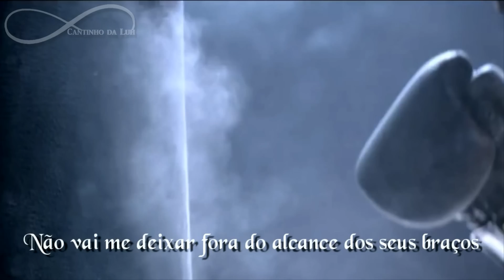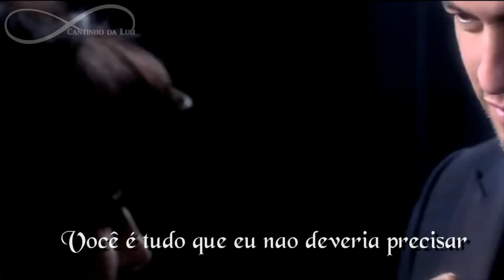Kathryn Dean Be My Sin (Tradução) Trilha Sonora A Regra do Jogo Tema de Juliano e Belisa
Trilha Sonora A Regra do Jogo Kathryn Dean Be My Sin Tradução  Tema de  Juliano e Belisa
Tema de Luana e Cesário Powerful Major Lazer ft Ellie Goulding Tarrus Riley Tradução A Regra do Jogo
Trilha Sonora A Regra do Jogo Renegades X Ambassadors Traduçao
Kygo Firestone Ft Conrad Sewell Trilha Sonora A Regra do Jogo Traduçao Tema de Orlando e Nelita
A Regra do Jogo: Trilha Sonora Dia Clarear Banda do Mar ( Legendado)
Trilha Sonora A Regra do Jogo Scalene Danse Macabre Tema de Romero Rômulo
Roberto Carlos Eu te Amo, te amo, te amo Trilha Sonora A Regra do Jogo Tema Atena de Romero
Trilha Sonora A Regra do Jogo Ed Sheeran Photograph Traduçao Tema de Atena e Romero
Ana Carolina Coraçao Selvagem (Letra) Trilha Sonora A REGRA DO JOGO
Kathryn Dean Be My Sin (Tradução) Trilha Sonora A Regra do Jogo Tema de Dante e Belisa